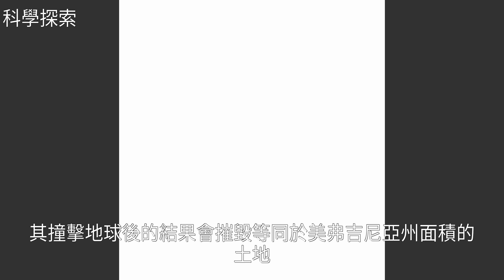看看隕石不同大小隕落對地球傷害有多大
看看隕石不同大小隕落對地球傷害有多大看看隕石不同大小隕落對地球傷害有多大地 球 , 小 行 星 , 法 國 , 探 索 , 科 學